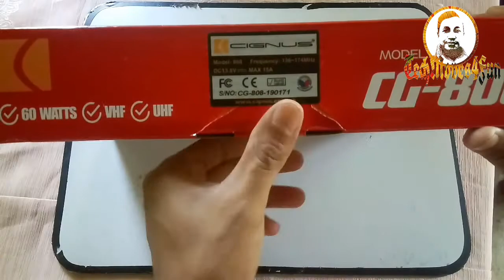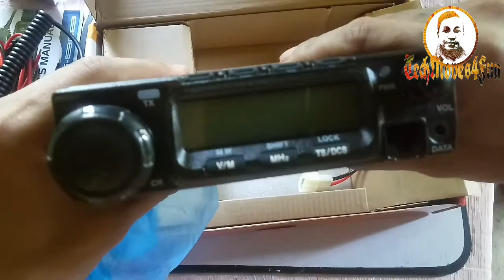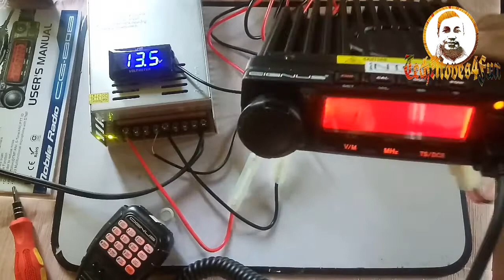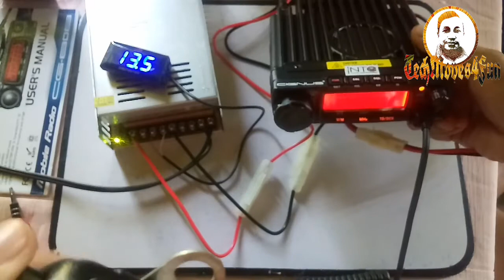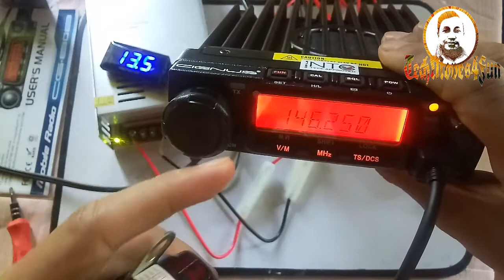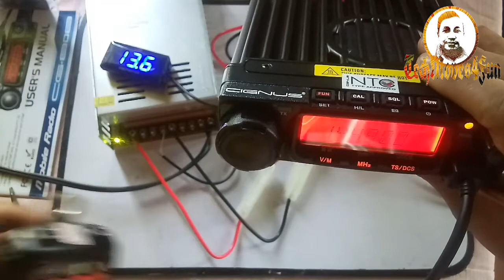Cignus CG-808 VHF 60W Base Radio | Unboxing | Review and Test